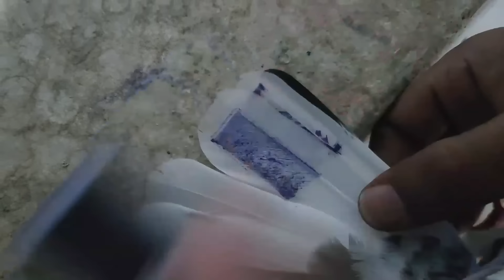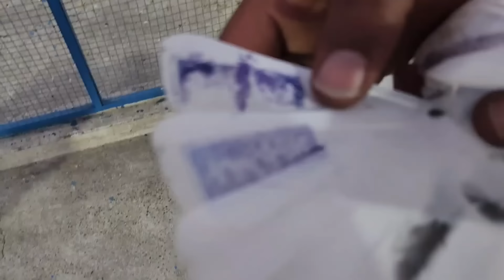1 June 2024 tournament ke 5th uraan ustad ch khurram chat peer fawad azim amra kalan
1 June 2024 tournament ke 5th uraan ustad ch khurram chat peer fawad azim amra kalan